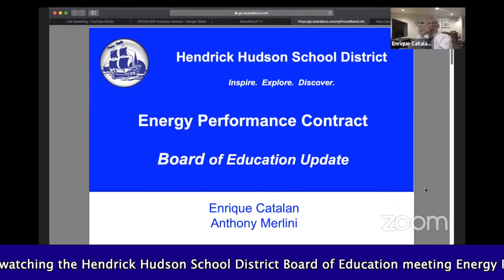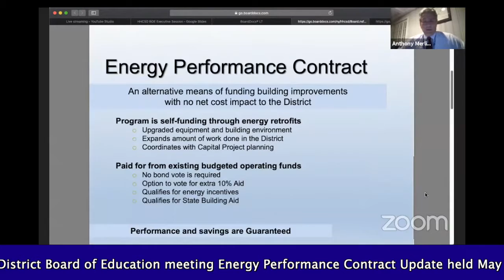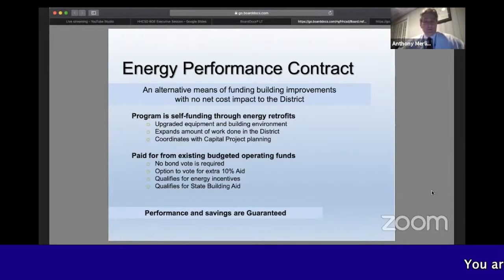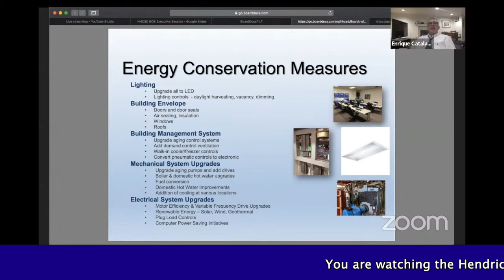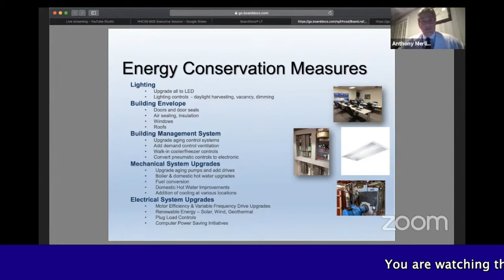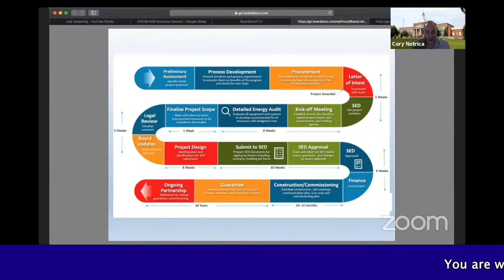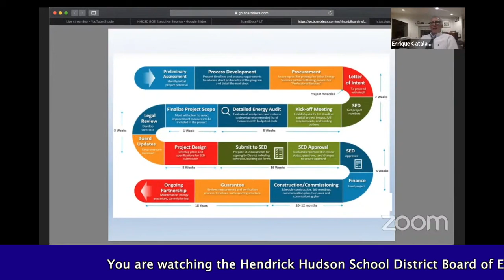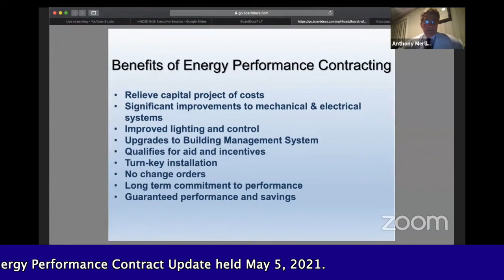Energy Performance Contract Update 05-5-2021 BOE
The 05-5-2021 BOE Energy Performance Contract Update is now available.